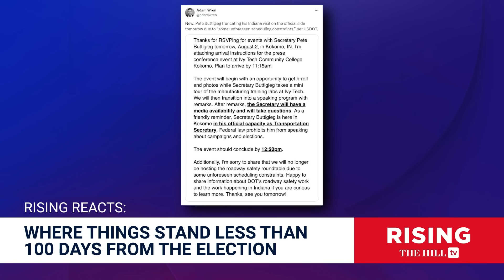HARRIS Outraises Trump In Record Time; Veep Choice Could Be NAMED This WEEKEND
Amber Duke and Nomiki Konst discuss where the 2024 presidential race stands.